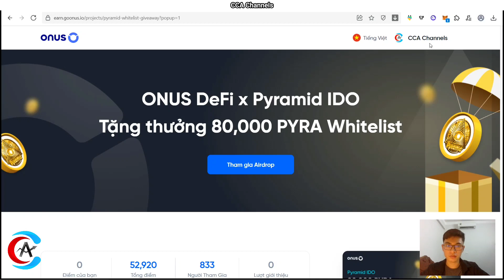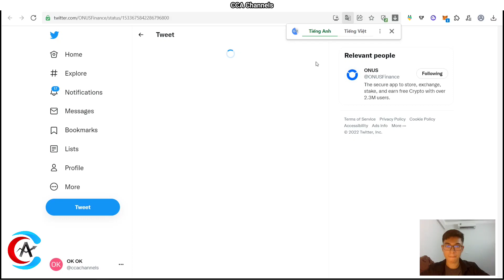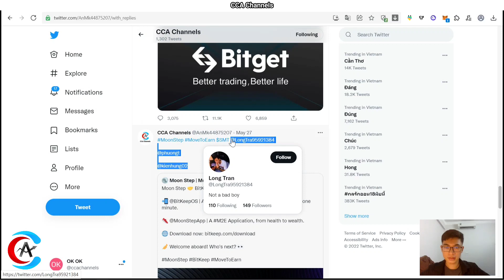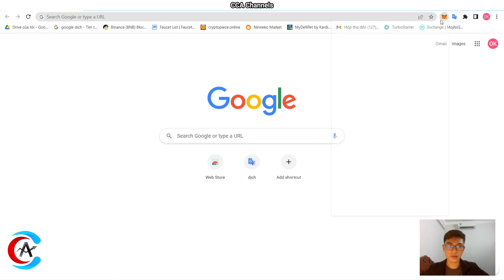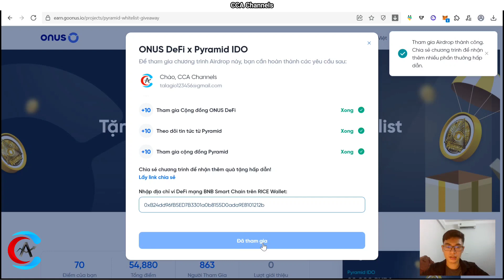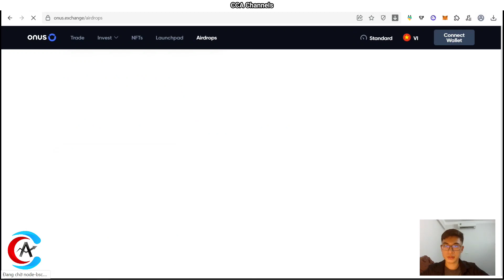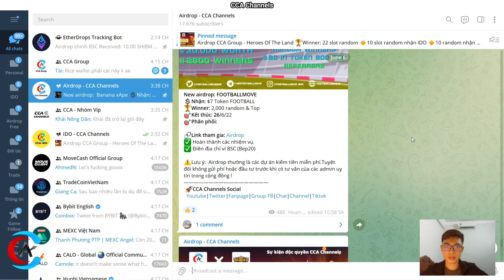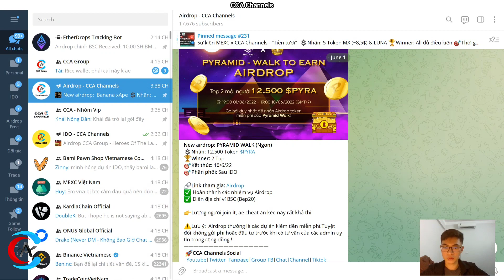ONUS - Airdrop ăn chia 80,000 Token PYRA - Pyramid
🎯Kết thúc: 14h, 10/6/22
Hôm sau claim tại: onus.exchange/airdrops
TOP SÀN GIAO DỊCH UY TÍN